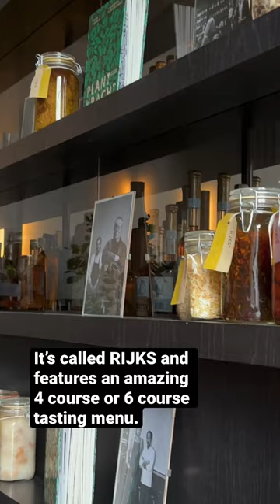The Michelin-Star Restaurant at the Rijksmuseum, RIJKS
In this video, we show you how a Michelin-Star restaurant can be part of an even more fantastic experience; the Rijksmuseum, one of the most visited museums in the world.

RIJKS at the Rijksmuseum in Amsterdam is the only place in The Netherlands where the Rijksmuseum and the Michelin-star restaurant come together. It is where you can enjoy the best Dutch culinary art and architecture.

Chef Gert-Jan Hageman is the chef of this restaurant, which is situated on the museum's top floor. Michelin-starred chef Gert-Jan Hageman offers a completely new and unique dining experience in this remarkable setting. The menu offers a range of dishes that satisfy even the most discerning palates, from seafood to meat dishes and from salads to soups.